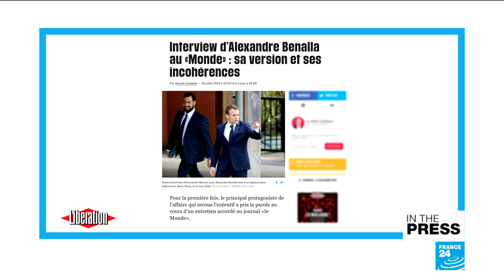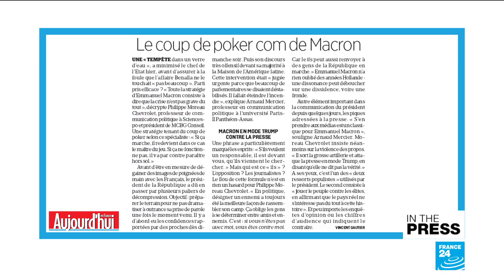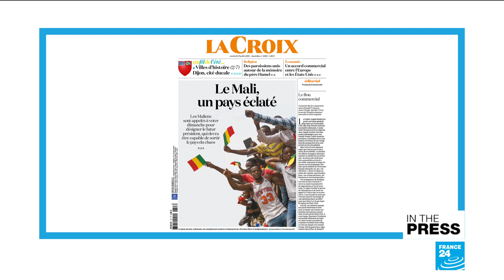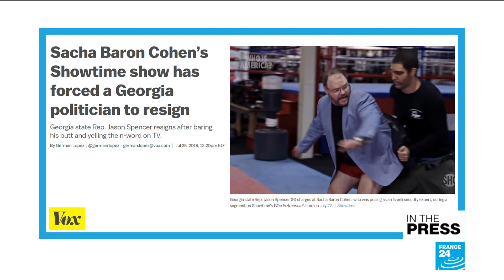US politician resigns over Sacha Baron Cohen prank show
We look at how French papers reacted to disgraced former presidential bodyguard Alexandre Benalla's interview to Le Monde, and at how the scandal is affecting Emmanuel Macron's image. We then turn to Mali, which is gearing up for crucial presidential elections on Sunday, in which security is likely to be the key issue. And we see why comedian Sacha Baron Cohen's latest show, "This is America", forced a Georgia politician to resign.